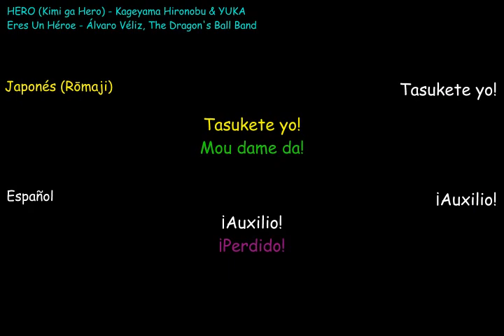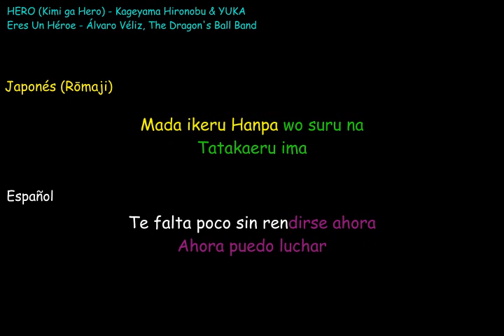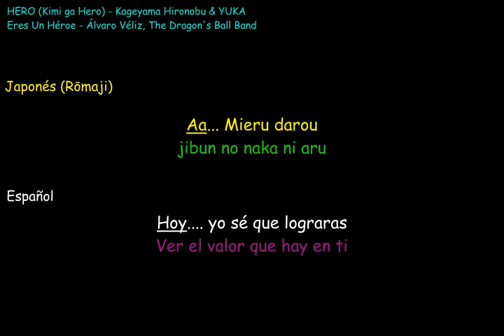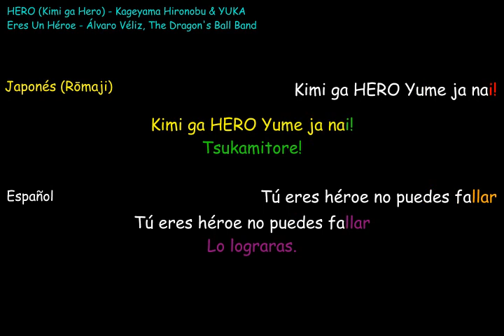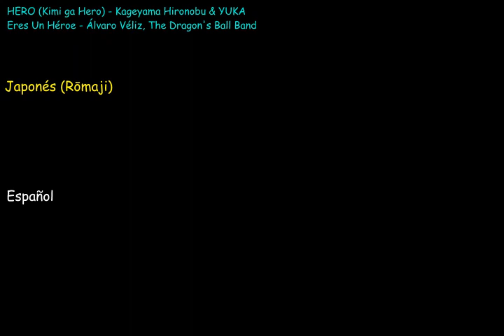HERO Kimi ga Hero Karaoke Eres Un Héroe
HERO (Kimi ga Hero) - Kageyama Hironobu & YUKA
Eres Un Héroe - Álvaro Véliz, The Dragon's Ball Band